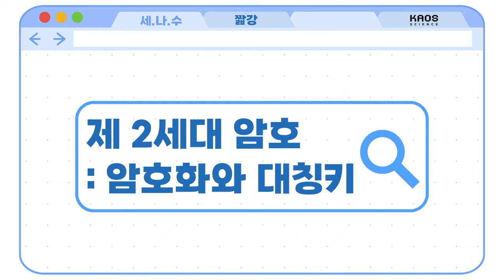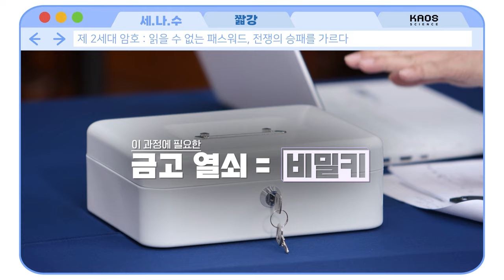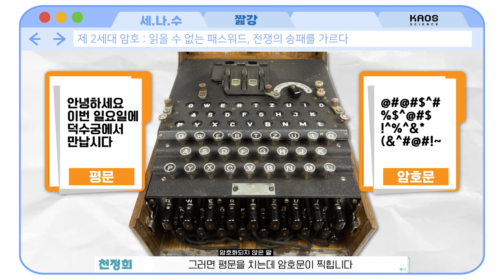[카오스 짧강] 제 2세대 암호 : 암호화와 대칭키, 제2차 세계대전의 승패를 가르다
1세대 패스워드는 '열려라 참깨'
2세대 암호는 '@#%#$^%$@^'?

읽어도 읽을 수 없고
봐도 뜻을 모를
그야말로 암호!

제2차 세계대전의 승패는
우리의 암호를 안전하게 전달하느냐!
적의 암호를 어떻게 풀어내느냐!
에 달렸었다고 해도 과언이 아닌데
(feat. 앨런 튜링)

암호화, 복호화, 대칭키 개념을
간단히 정리한 카오스 짧강!!
많.관.부!!